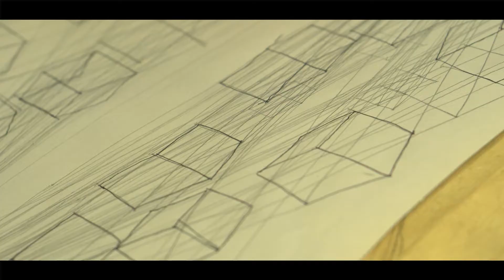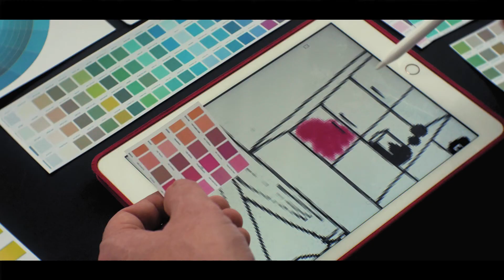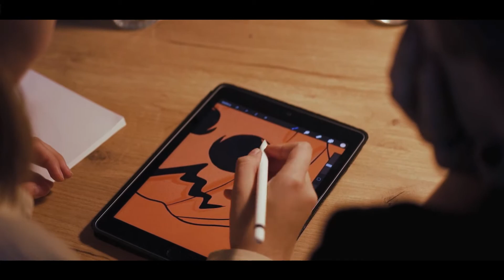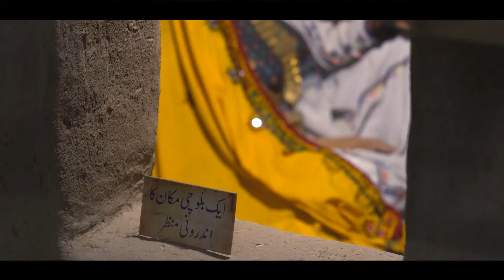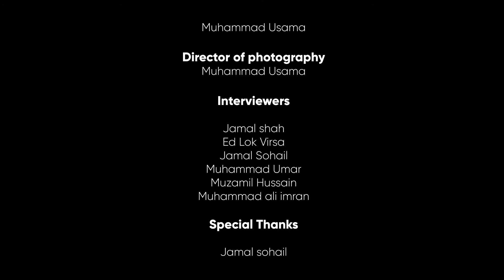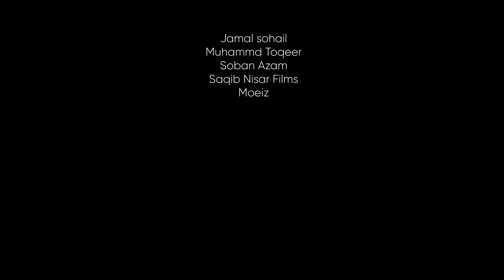Digital Arts vs Traditional Art Screen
Muhammad Usama
RIPHAH University
Film Submitted for Project Reconnect: "Rebirth-Nation Building Film Festival 2021"